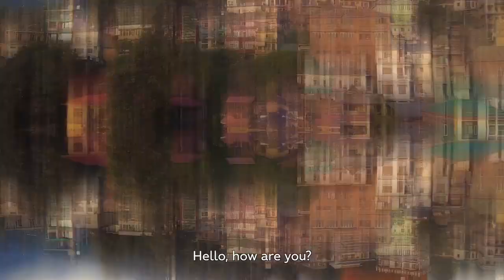Men's Cricket World Cup 2023 Schedule and Venue's